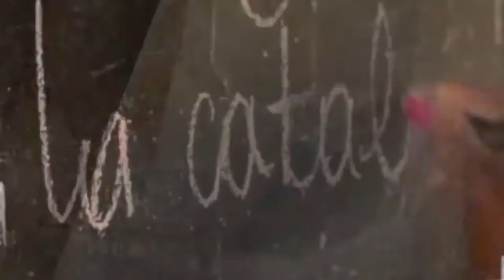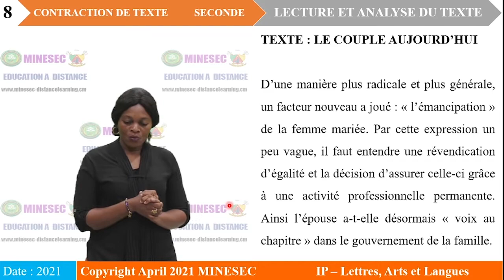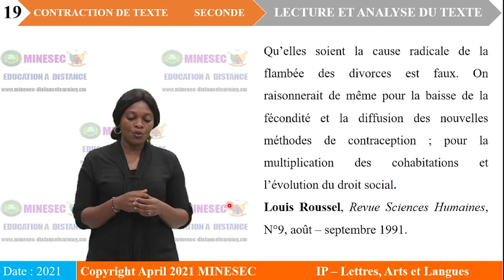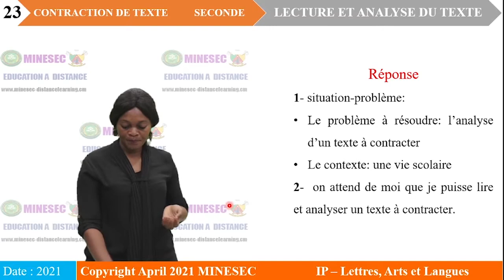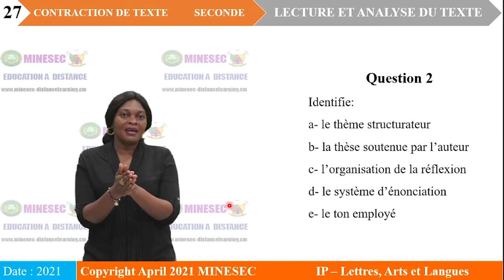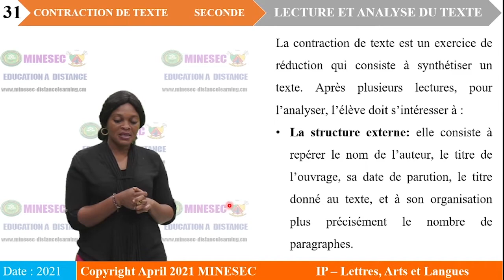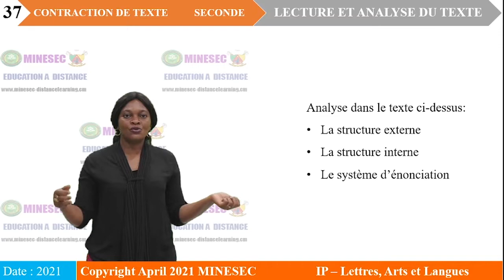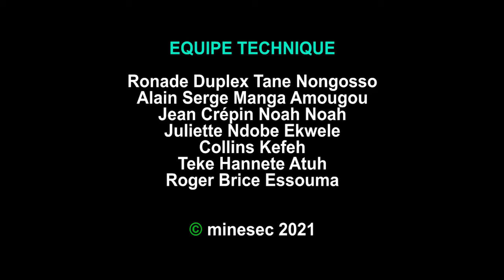IP-LAL Français (Contraction de texte) 2nde Leçon 5 Lecture et analyse préliminaire du texte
Français (Contraction de texte) 2nde Leçon 5 Lecture et analyse préliminaire du texte